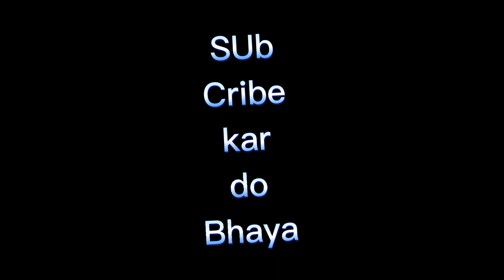Gadi wala Cartoon Video | Car Wala Video | Helicopter Ka Video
tractor trolley parking game | assemble toy vehicles | diy tractor science project 29 dollar  #65

One Line Tags ,

toy
toys
gadi wala cartoon
toys unboxing
gadi wala cartoon toys cartoon | toy helicopter video | toy horse ka video
jcb
dumper
tractor
Best catoon video
cartoon toyss
gadi vala cartoon
gadi
helicopter
tractor video